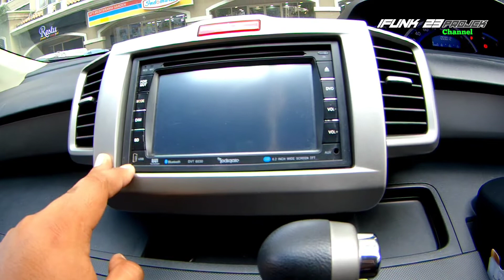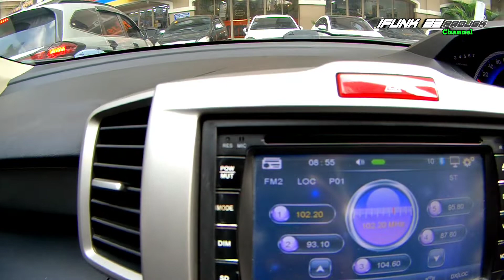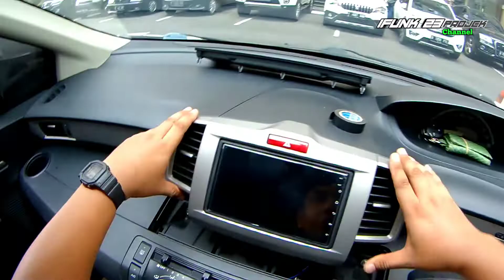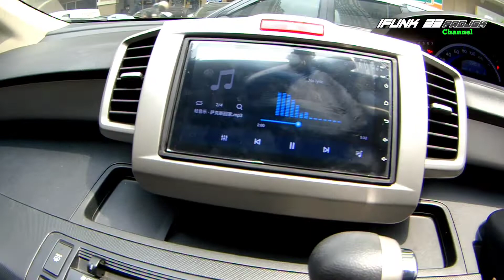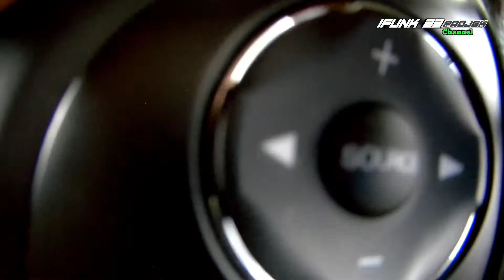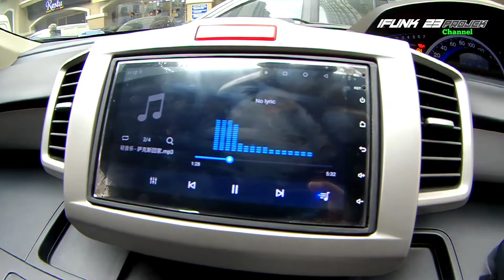Stir HRV dan head unit android terpasang di honda freed